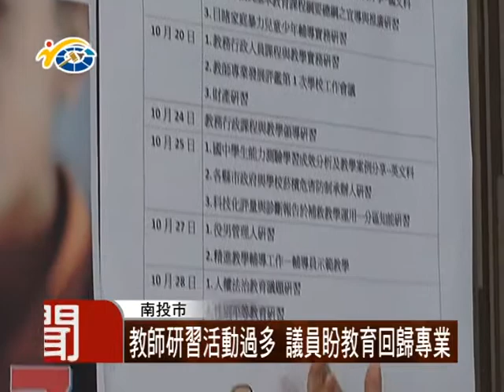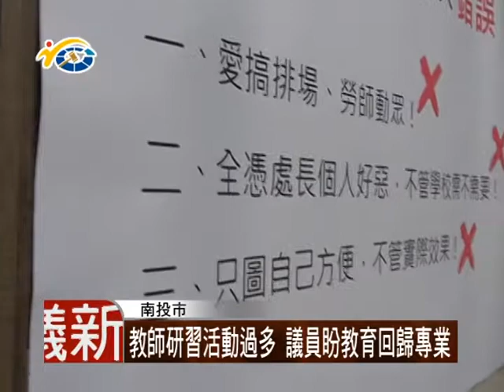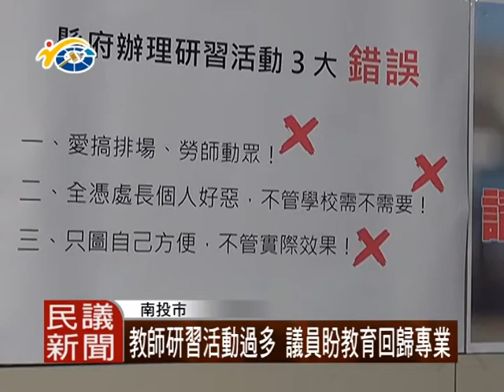1051102 民議新聞 教師研習活動過多 議員盼教育回歸專業(議員 林永鴻)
近幾天教育處密集舉辦16場以上的研習活動，要求每所學校都要派員參加，為此，議員林永鴻，上午在縣議會召開記者會，盼教育能夠回歸專業。